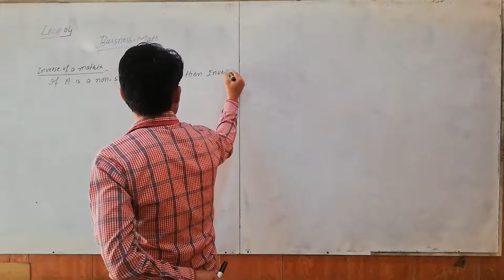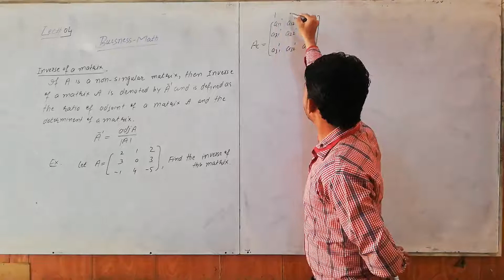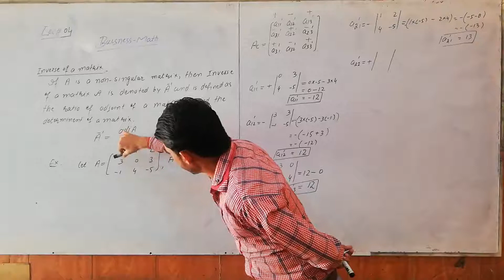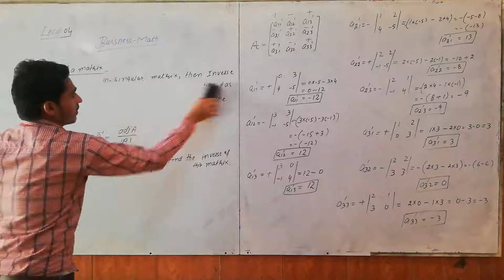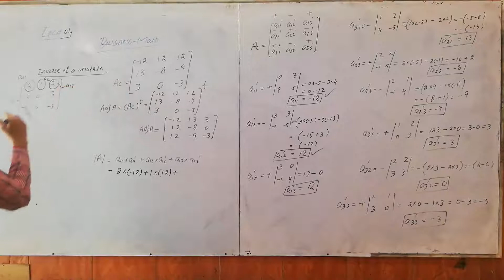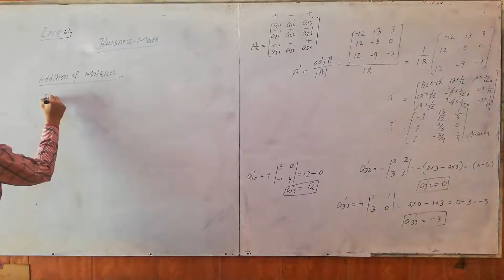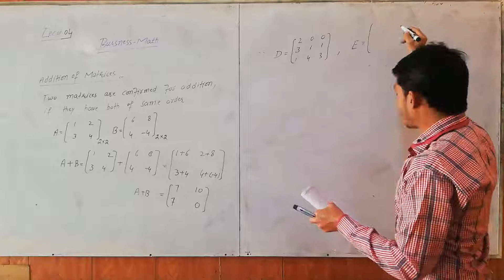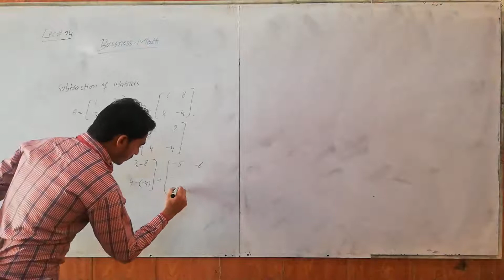Lecturer Raja Akbar#Lecture 4 To Find Inverse of Matrix , Addition & Subtraction of Matrices.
Lecturer Raja Akbar delivering online lecture.To Find Inverse of matrix of order 3 by 3 Matrix, Addition &Sub traction of Matrices.